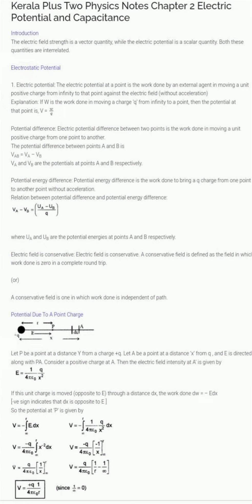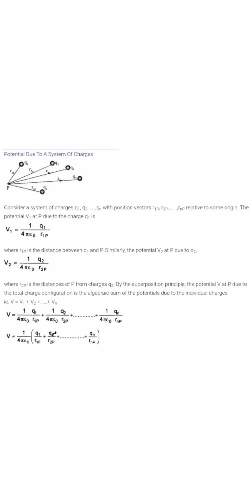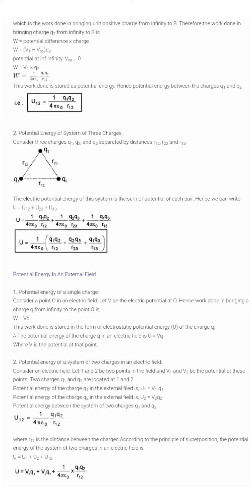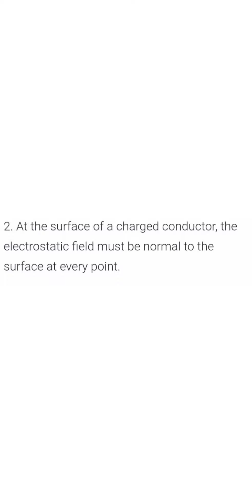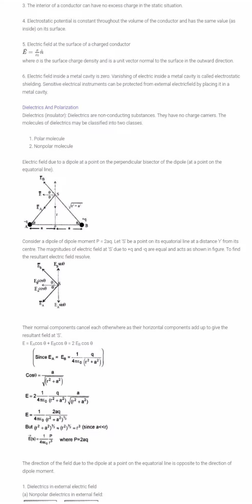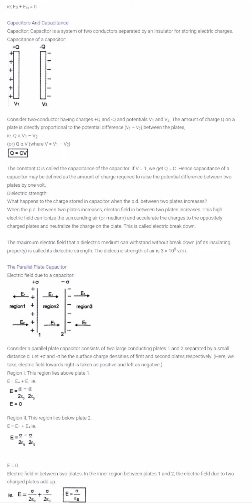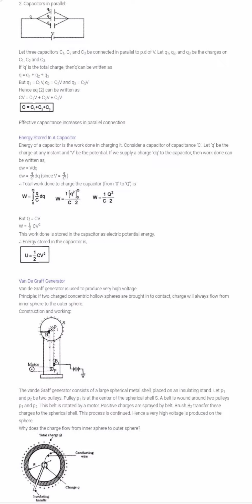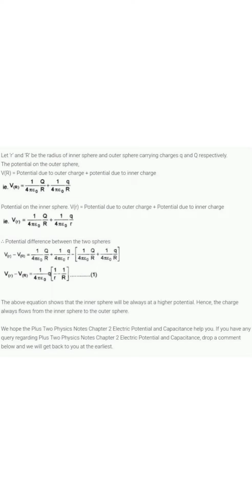Plus Two Physics Chapter 2 Electric Potential and Capacitance Notes